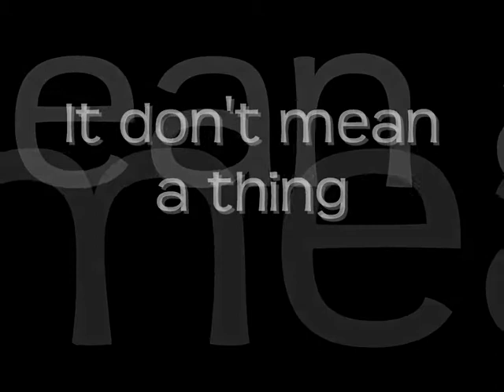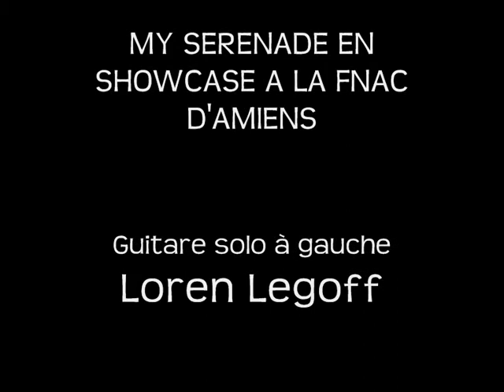Show case de MY SERENADE a la FNAC D'AMIENS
My serenade à la fnac d'amiens